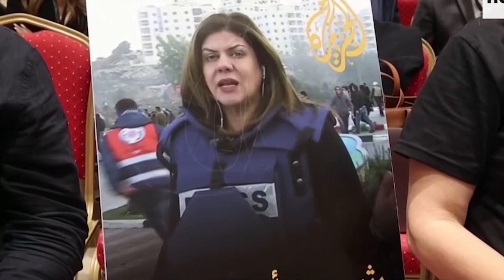XOG; Muhiim ah, waa maxay sababta Dalalka Muslimiinta ay wali ugu Cagajiideyaan Aqonsiga Falastiin